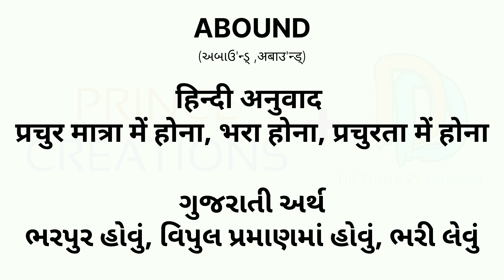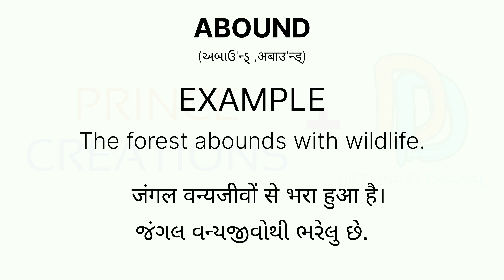ABOUND meaning in Hindi | Abound meaning in Gujarati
Words start with Later A

4k video
learn gujarati through hindi
learn gujarati through english
learn hindi through gujarati

dictionary
dhamal
dictionary dhamal
word meaning with sentences
spoken english
basic words in english